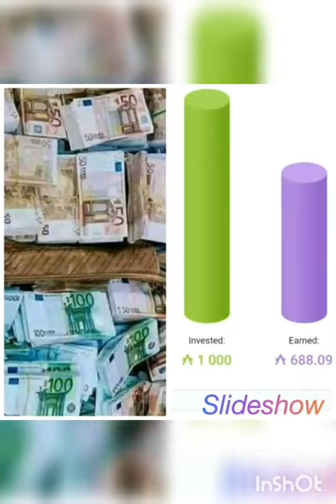happy beautiful birthday to me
sharon stone tv